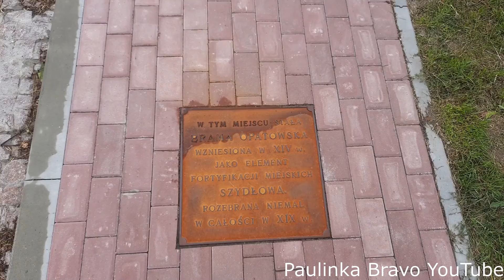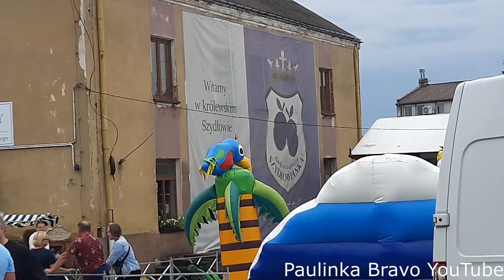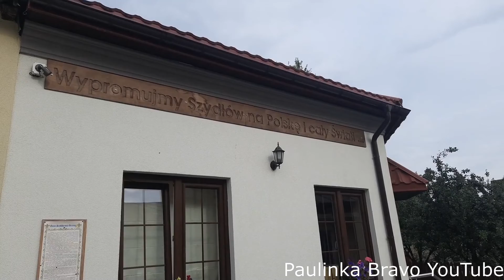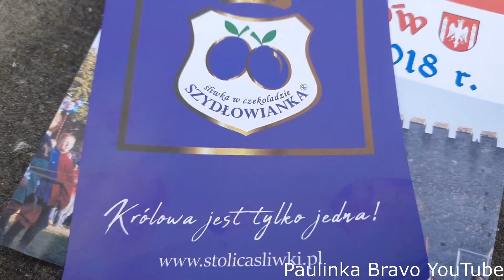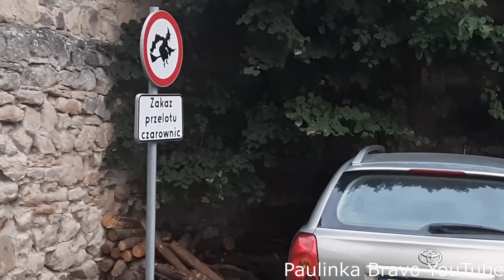ŚWIĘTO ŚLIWKI W SZYDŁOWIE 2022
Święto Śliwki to największa impreza plenerowa w Szydłowie i jedno z największych tego typu wydarzeń w województwie świętokrzyskim. Na wystawach prezentowanych jest kilkanaście odmian śliwek, odbywa się pokaz suszenia śliwek, natomiast Koła Gospodyń Wiejskich przygotowują różnego rodzaju potrawy, a całości dopełnia wesołe misteczko w rynku oraz atrakcyjny program artystyczny. W tym roku gwiazdami muzycznymi na imprezie byli: zespół Golec uOrkiestra oraz Piersi.

Pssssssstttttt... Na fejsie też możesz do mnie napisać ;) Na pewno znajdziesz mnie!